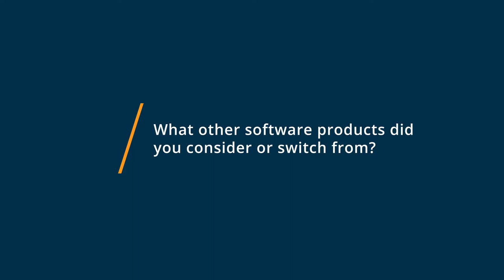Soundwise Review: It does the job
💡📘 Interested in Soundwise? Browse Soundwise reviews, pricing and compare with popular alternatives

Soundwise Review 2021.

Content management software for podcasters.

Soundwise is a complete solution for selling audios online and delivering audios to mobile devices. It's an ideal solution for coaches, trainers, audio creators, and entrepreneurs who produce audio courses, paid podcasts, audiobooks, and recordings for private clients. Secure and smooth delivery of your audios that allow your listeners to consume your content easily on the go. Increase listener engagement and retention with professional delivery and built-in user interaction tools.

0:00 Intro
0:10 What other software products did you consider or switch from?
0:35 What were the reasons you chose Soundwise?
1:10 How easy was it to onboard and integrate Soundwise into your business?
1:26 What recommendations do you have for others considering Soundwise?